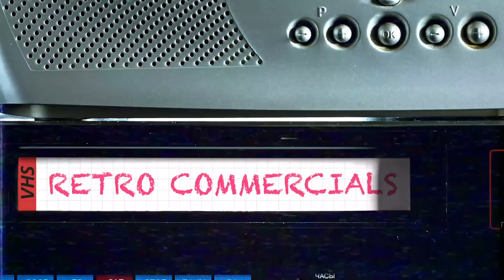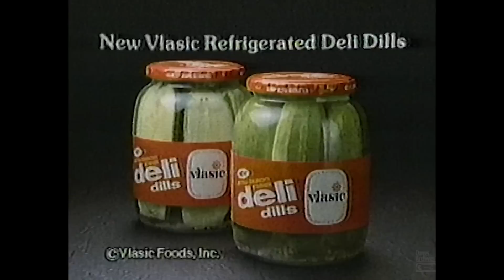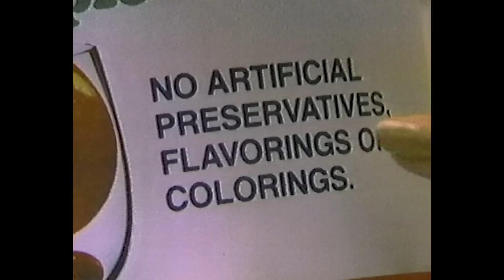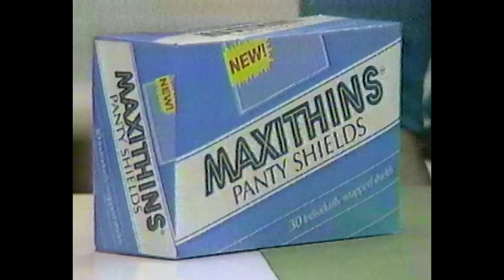Retro Commercials Vol 363 - Aerobicise Me 1984!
1984 nostalgia, coming at ya! These ads were taken from an hour long recording of radtastic '80s aerobicise videos.

00:18 KTRK Channel 13 Eyewitness News bumper
01:18 Vlasic Deli Dills
02:02 Retro Commercials bumper
02:28 Goodwill Industries local ad
02:56 Kraft Velveeta Cheese Slices
03:26 Sears - Fall Fix-up Sale
03:58 Aerobicise snippet
04:09 Little House on the Prairie TV bumper
04:39 Aerobicise snippet 2
04:52 Danskin leggings - 'Not just for dancing'
05:28 Ocean Spray - juice drinks
05:58 Sportscreme pain reliever - smells great
06:28 Maxithins Panty Shields - Proven Protection
06:58 Aerobicise snippet 3!
07:21 National Lampoons Hot Flashes show bumper
07:51 Dave's Archives ending